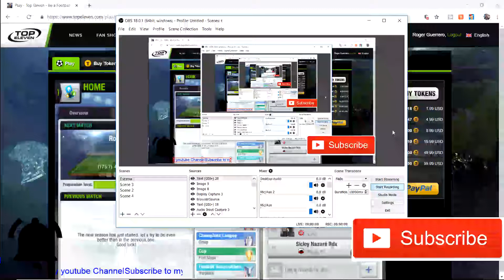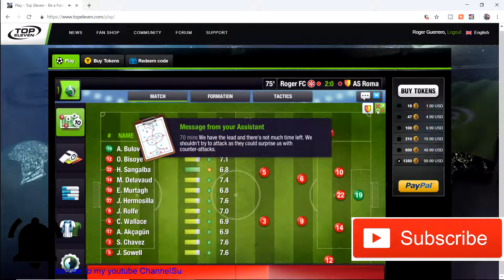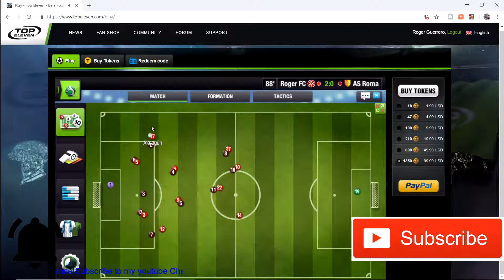top eleven 2019 cup game 1